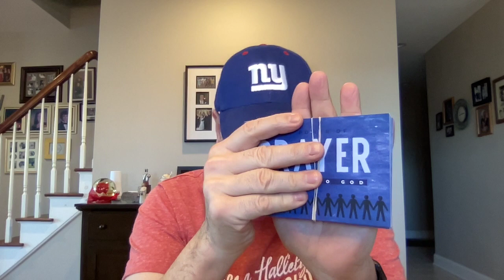Pastor Tom's 2/12/23 prayer time and update